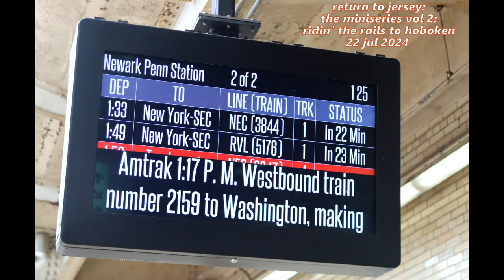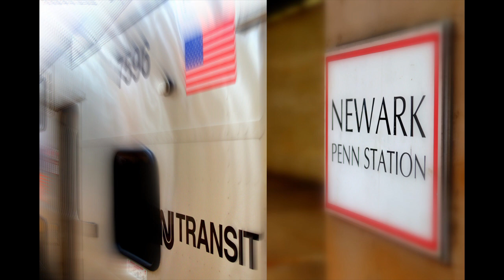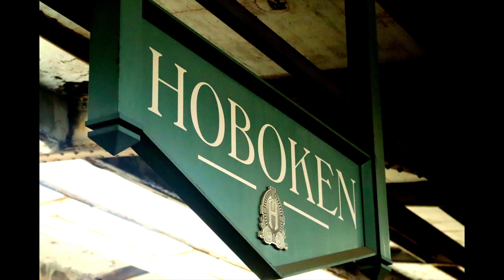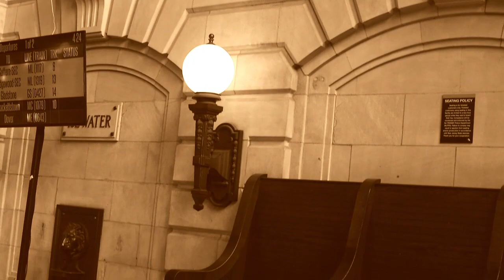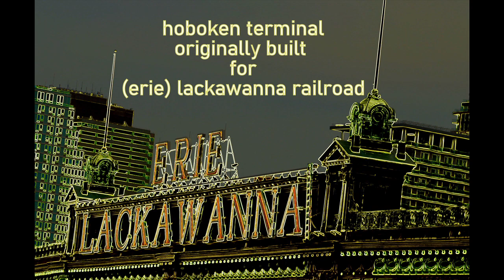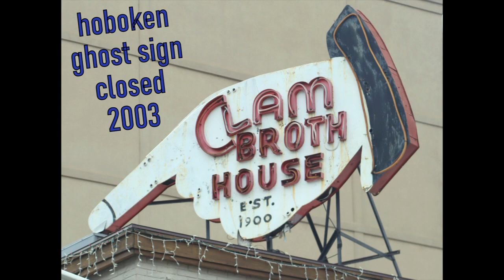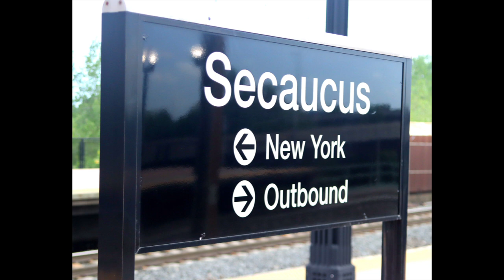return to jersey the miniseries vol 2: ridin' the rails to hoboken 22 jul 2024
This video is vol 2 in the Return to Jersey July 2024 miniseries. It features a train trip from Newark to Hoboken, and largely focusses on the Hoboken Terminal, a 1907 passenger station built by the late Lackawanna Railroad. Today it is an intermodal facility for commuter trains and buses, as well as foot traffic and ferries to New York City. About 50,000 passengers pass through the terminal everyday. According to Wikipedia:
'Hoboken Terminal is considered a milestone in American transportation development, initially combining rail, ferry, subway, streetcar, and pedestrian services. Later, bus and light-rail services were added to the terminals.'
Also presented here are images of the Hotel Edwards, a former 'dockside hotel' and a recently discovered autographed picture of local boy Frank Sinatra from his early professional days. The accompanying soundtrack is by the Chairman of the Board himself.